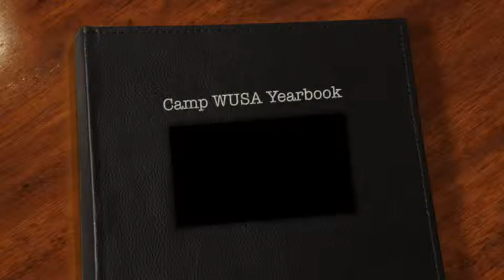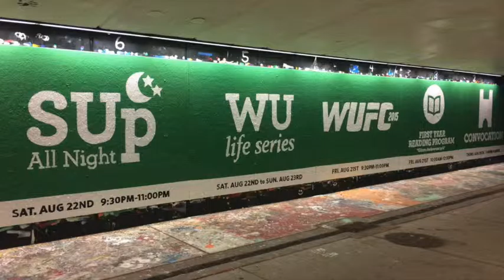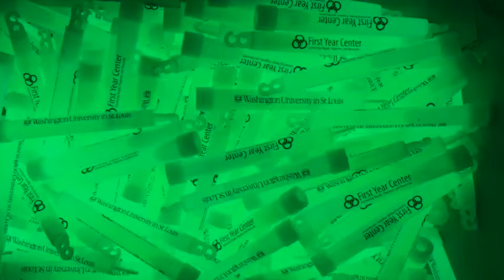Camp WUSA Yearbook